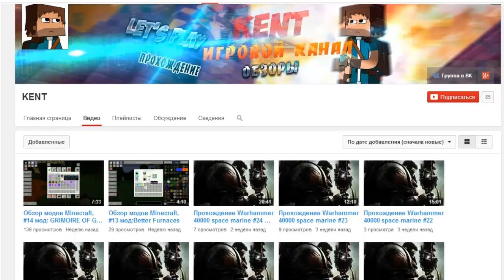Minecraft: Pixelmon - Эпизод 30 - Ищем атаку для Mewtwo (Pokemon Mod)